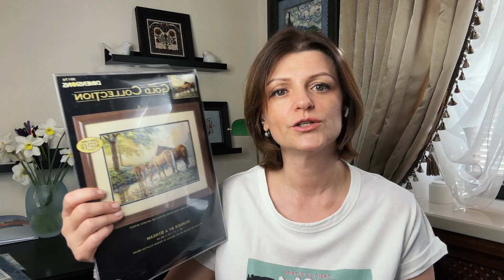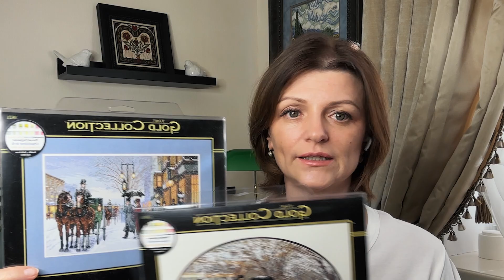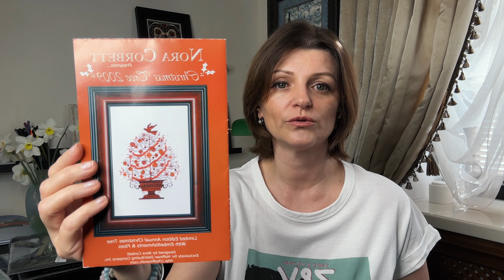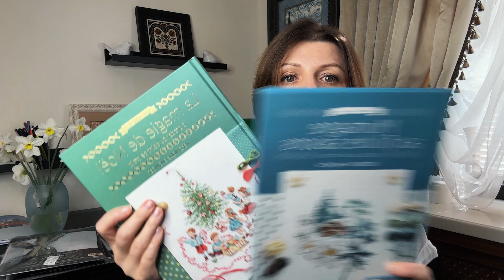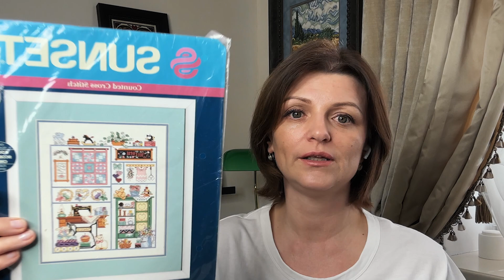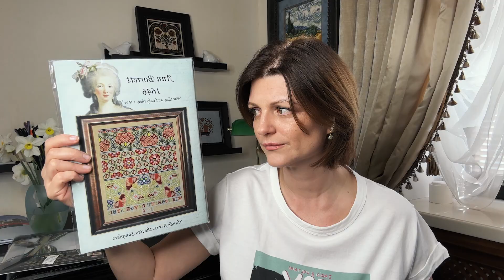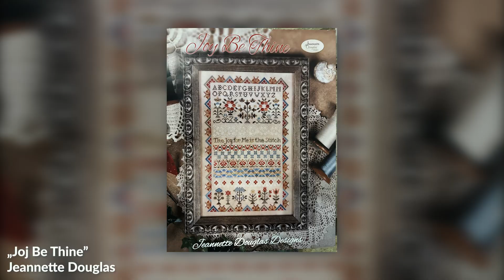Вишивка хрестом. TAG Вишивальна комора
Вітаю!
Мене звати Єлена Тимків
запрошую на відео  - TAG Вишивальна комора

ТЕГ "Вишивальна комора" від @VictoriaCrossStitch
1. Чи є у вас вишивальні запаси?
2. Коли в ваших запасах з'явився перший набір. Вишитий він, чи й досі в запасах?
3. Найстаріший житель запасів, чому ще не вишитий?
4. Найсвіжіший придбаний набір. Остання покупка.
5. Найулюбленіший набір з запасів, чому ще не розпочатий?
6. Найдорожчий набір, розкажіть історію появи, яка ціна?
7. Набір який викликає сумніви, передумали вишивати, можливо хочете продати? 8. Чи купуєте тканини, нитки, бісер про запас, чи всі під конкретні процеси?
9. Як часто купуєте щось рукодільне? Прив'язуєтесь до якихось особливих дат, чи коли захочеться?
10. Найулюбленіша фірма виробник наборів, якщо така є?
11. Яка кількість наборів цього виробника в запасах?
12. Улюблений магазин, група чи сторінка, де купуєте вишивальні товари. Чим подобається?
13. Про який набір чи схему з матеріалами мрієте?
14. Який набір з запасів лячно розпочинати?
15. Ви серійна вишивальниця? Чи збираєте всі набори з однієї серії?16. Скільки наборів з ваших запасів було вишито за останні 1-2 роки (наприклад 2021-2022 рік)?
17. Скільки ж наборів в комірчині на цей час?18. Чи обтяжують вас ваші запаси та їх кількість?
19. Придумайте своє запитання та дайте на нього відповідь.
20. Передайте TAG далі.
Відмітьте ту людину від яких було б цікаво почути відповіді на ці запитання: @marinelleembroidery @IrinaUkrainaUA ​@selo_i_vishivka @user-vj5xr5ov8l - Рукоділля Совульки

МоЇ попередні відео